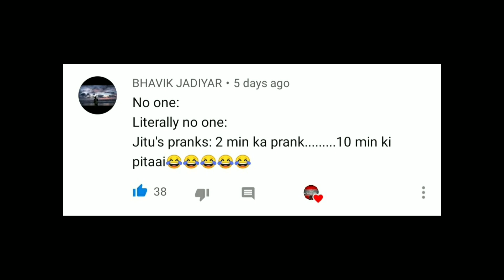hacker pakda gaya ? 🤯😲 // 99k subscriber wala channel hack hogya ? // How to protect our channel ?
Business

Thks for watching love you all for your support .